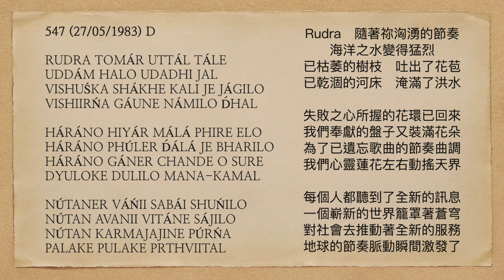曙光之歌 547 RUDRA TOMÁR UTTÁL TÁLE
RUDRA TOMÁR UTTÁL TÁLE
UDDÁM HALO UDADHI JAL
VISHUŚKA SHÁKHE KALI JE JÁGILO
VISHIIRŃA GÁUNE NÁMILO D́HAL

HÁRÁNO HIYÁR MÁLÁ PHIRE ELO
HÁRÁNO PHÚLER D́ÁLÁ JE BHARILO
HÁRÁNO GÁNER CHANDE O SURE
DYULOKE DULILO MANA-KAMAL

NÚTANER VÁŃII SABÁI SHUŃILO
NÚTAN AVANII VITÁNE SÁJILO
NÚTAN KARMAJAJINE PÚRŃA
PALAKE PULAKE PRTHVIITAL

Rudra      隨著祢洶湧的節奏
海洋之水變得猛烈
已枯萎的樹枝    吐出了花苞
已乾涸的河床    淹滿了洪水

失敗之心所握的花環已回來
我們奉獻的盤子又裝滿花朵
為了已遺忘歌曲的節奏曲調
我們心靈蓮花左右動搖天界

每個人都聽到了全新的訊息
一個嶄新的世界籠罩著蒼穹
對社會去推動著全新的服務
地球的節奏脈動瞬間激發了